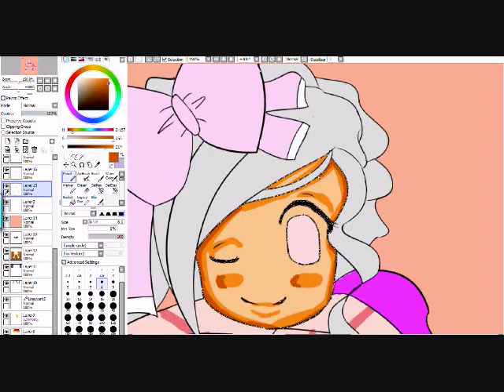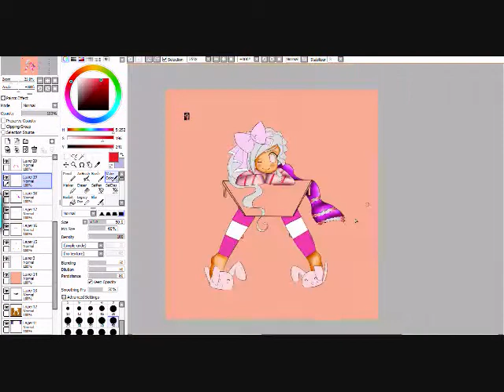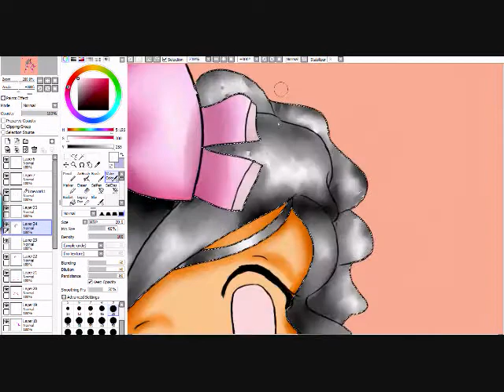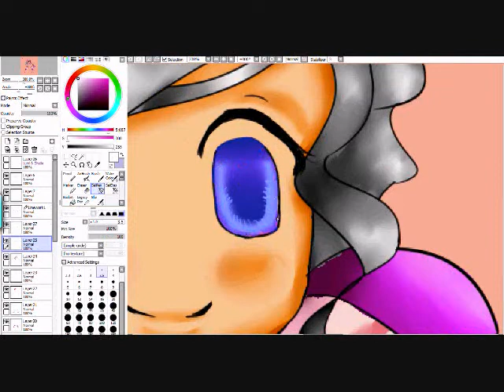Request- AsnLinh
LINK BELOWWW~ Soo...the bg took me FOREVERRRRRR GAH.  But anyways, i hope you like this thing. :3  ^^;